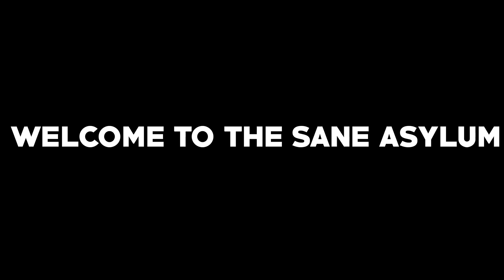Sanity - Welcome to the Sane Asylum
Follow de twitters